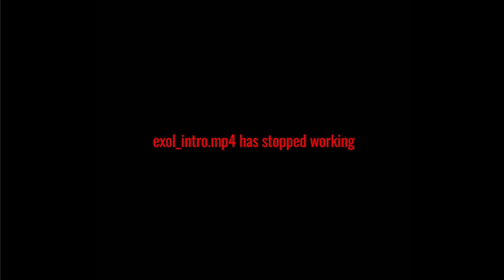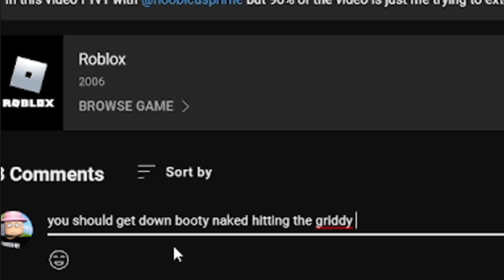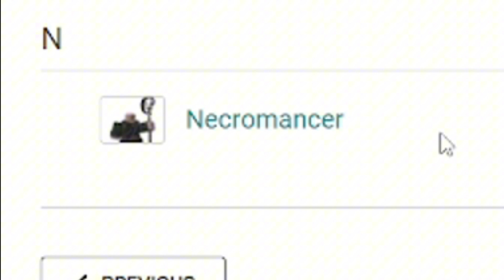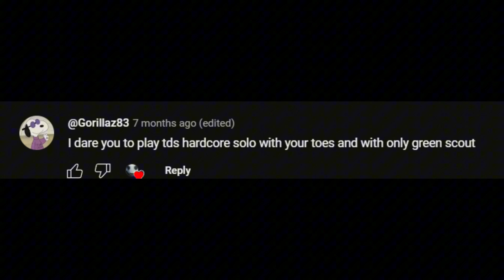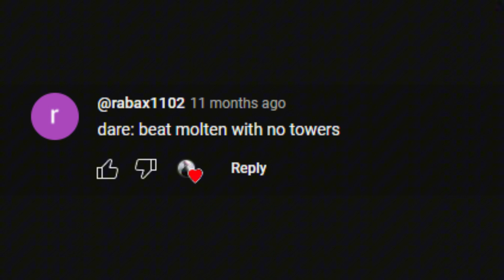Doing EVEN MORE of your WORST TDS Dares...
Well this was the worst mistake of my life, to all the dares that didn't get chosen by the wheel, do not worry as part 3 will actually feature all of them without the need of RNG, this was all experimental and a change of my video styles.

also small credit to @noobicusprime for inspiration lol

ignore